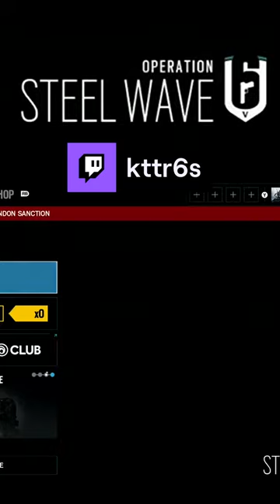FlashBack to Operation Steel Wave